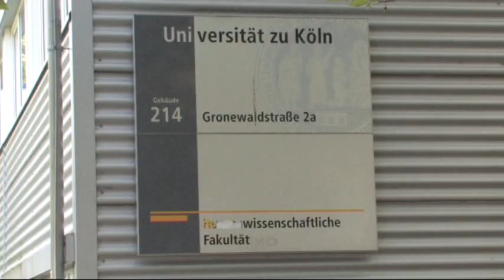KAB Online interviewt Armutsforscher Christoph Butterwegge